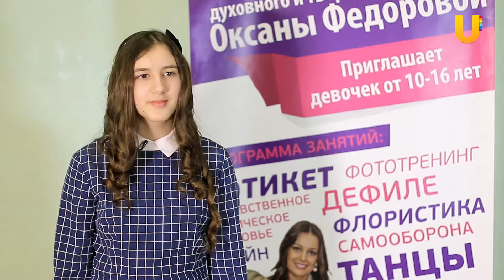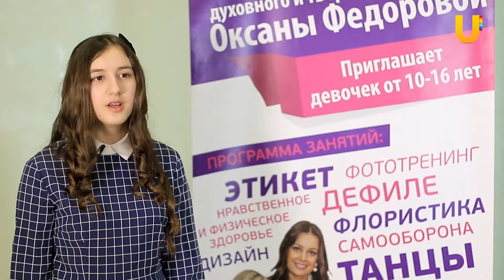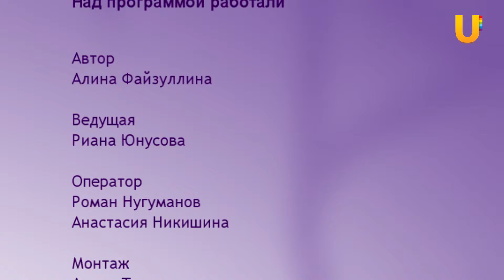Школа Оксаны Федоровой 6, хрон 10 00, 02 04 2016, Кони и любимые мультики inet